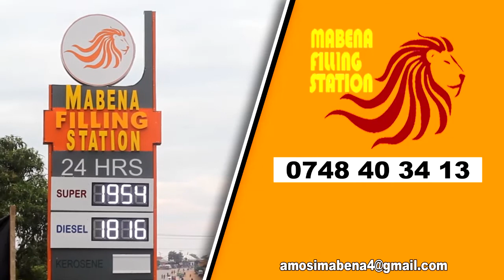MORNING GLORY: Zijue Baraka Saba - Mwalimu Aliko Mwalulili KKKT TUNDUMA